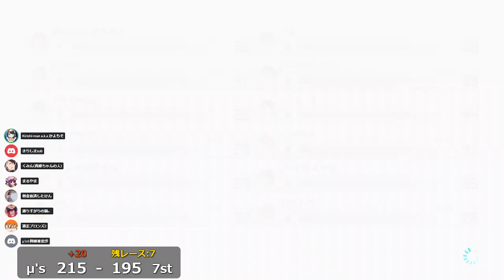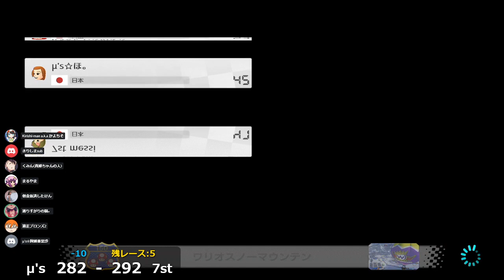μ's vs 7st